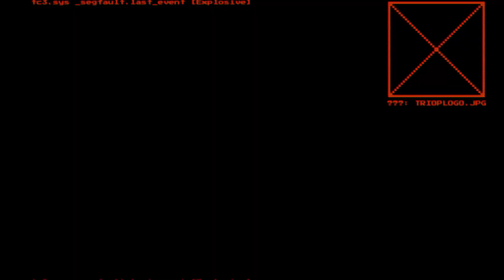The Missing Isotope - System Shock Remake - Part 6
Oh where, oh where could it be.

After 10 million years, it's finally here!  System Shock is now new shiny and full of people missing limbs.  There are a lot of people missing limbs.  But don't worry, expert hackerman is here to hack all of these evil cyborgs and mutants with his hacker brand fully automatic machine gun.  Oh and there is actually some hacking here.  It still involves shooting though!